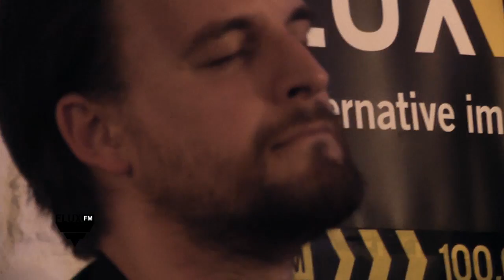Live bei FLR // Jim Kroft - Through My Weakness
Live in einer WG in Berlin-Karlshorst: Jim Kroft.